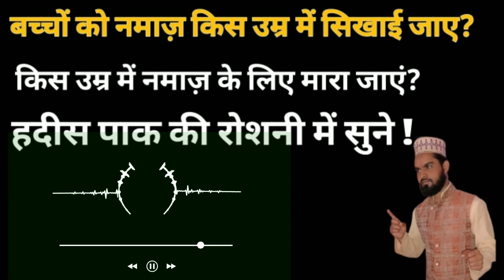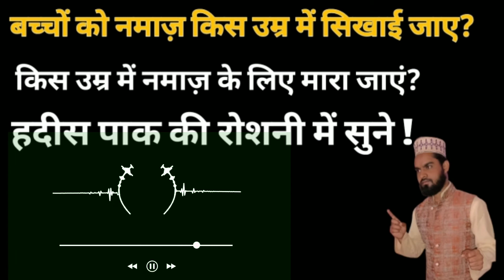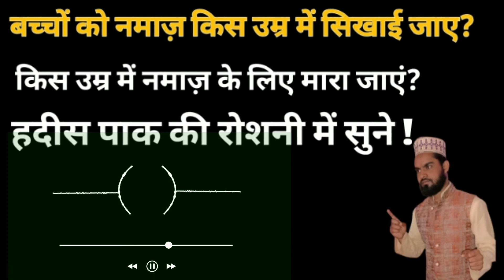बच्चों को नमाज़ किस उम्र में सिखाई जाए? हदीस पाक की रोशनी में सुने!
इंशाअल्लाह तला उम्मीद है ये वीडियो आप को ज़रूर अच्छी लगी होगी | तो इस वीडियो से आप ने  जाना बच्चों को नमाज़ कब से सिखाई जाए। । लाइक ज़रूर कर दे । और बैल icon दबाकर  all का optation सिलेक्ट करले । इंशाअल्लाह तला मिलते है एक नई वीडियो के साथ । तब तक के लिए एसालमुळेकुम वरकमतुल्लही वाबराकतुहू । अल्लाह हाफ़िज़।

आस्सालामुआलेकुम.

Allah Aapko Aur Sari Ummat e muslimah ko Salamat Rakhe .